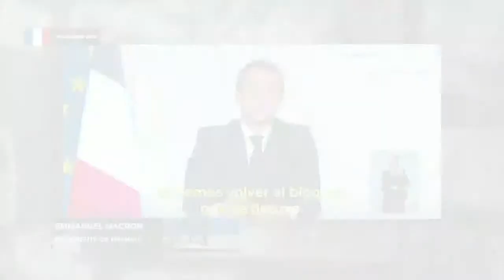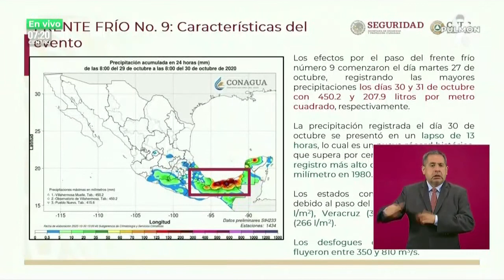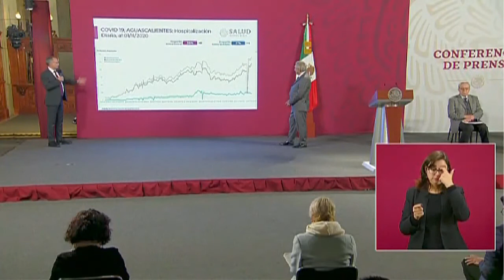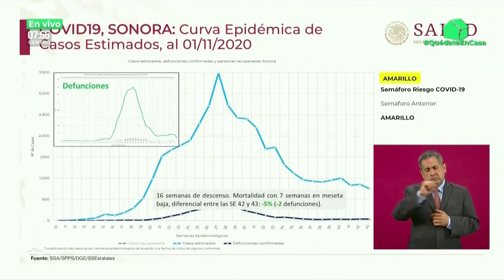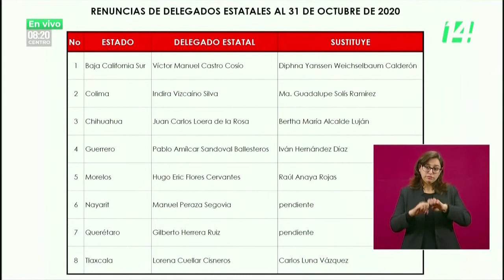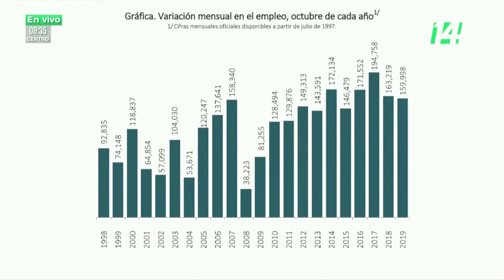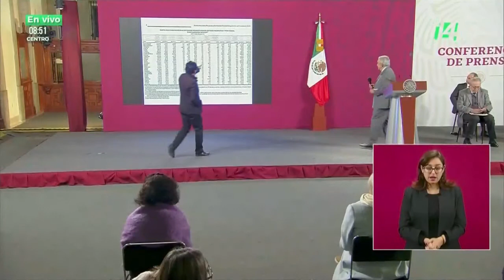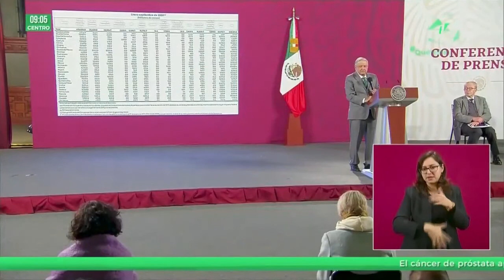Conferencia Matutina Presidencial. 03/Noviembre/2020